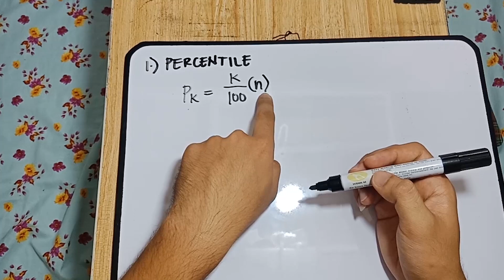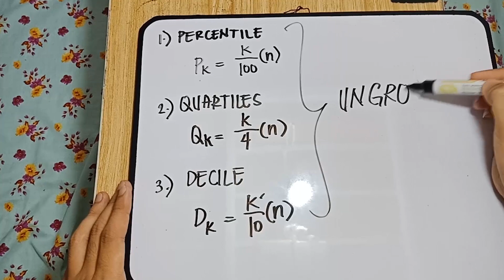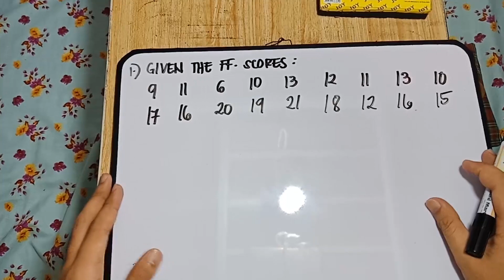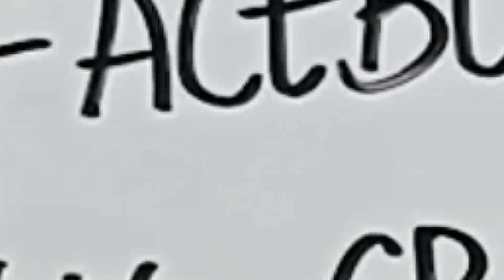Quartiles, Deciles and Percentile for Ungrouped Data - A Step by Step Solution in TAGALOG!!